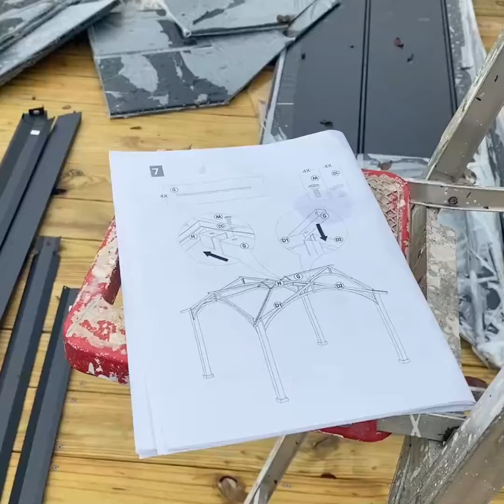[Assembly How-To] - Sunjoy 12.5' x 12.5' Roanforth Gazebo